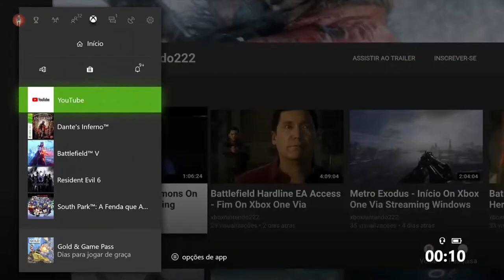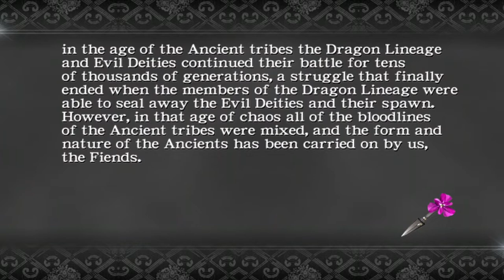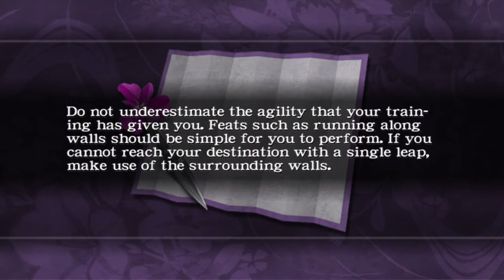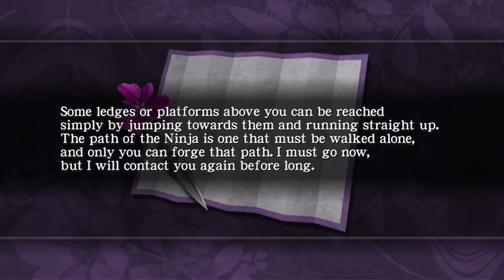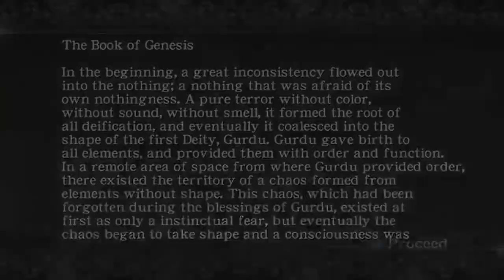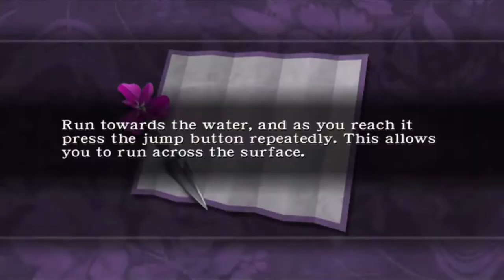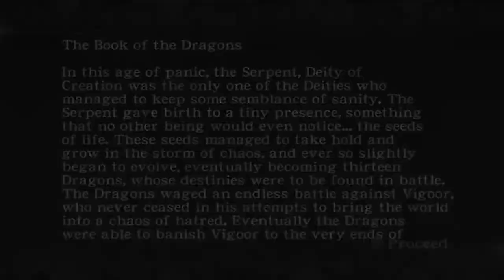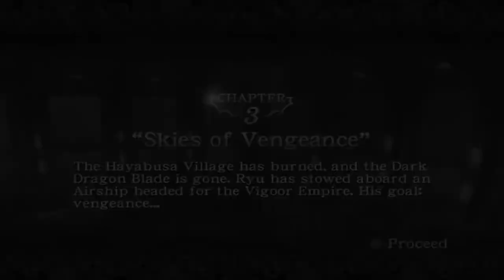Ninja Gaiden Black - Início Retro Xbox On Xbox One Via Streaming Windows 10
Ryu Hayabusa se infiltra na fortaleza do clã das Sombras.

Ryu está lá para visitar seu tio, o líder do clã Murai . Durante o bate-papo, Ayane entrega notícias de uma invasão na aldeia de Hayabusa.

Lutando para voltar para sua aldeia, Ryu encontra Doku, que matou a donzela de Hayabusa Kureha e pegou a Dark Dragon Blade. Ryu é derrubado por Doku com a Lâmina roubada, mas ele é trazido de volta à vida como um "soldado de vingança" por um falcão, o animal espiritual do clã Hayabusa.

Buscando vingança pela morte de Kureha, Ryu descobre por Murai que os invasores eram de Vigoor. Então ele se afasta em um dirigível com destino ao império.